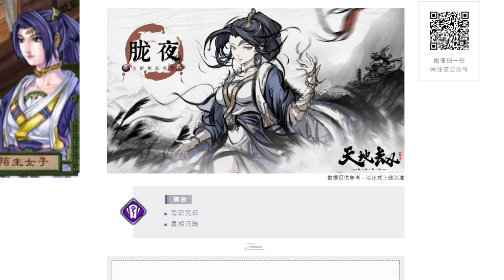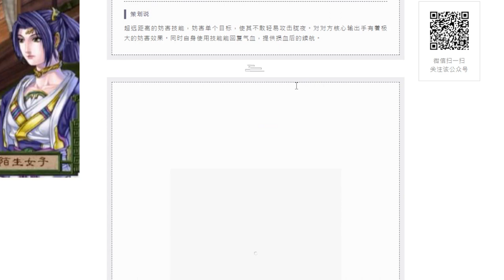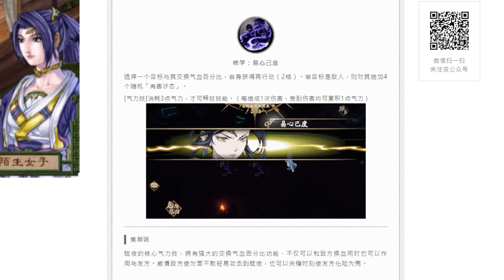【天地劫手遊】幽姬 朧夜|技能介紹|牛奶大濕台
2.如果有喜歡天地劫手遊的朋友，可以加入大濕的LINE社群
密碼:3345678